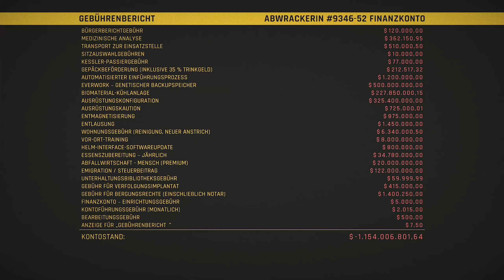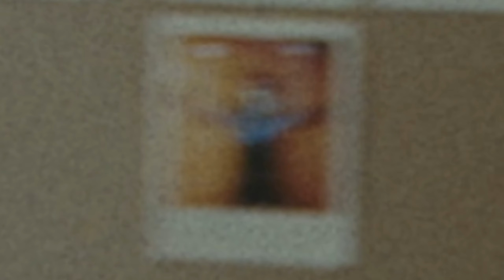TOP 10 XBOX GAME PASS SPIELE | September und Oktober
Die zehn besten XBOX GAME PASS Spiele für Konsole und PC aus den Monaten September und Oktober!

Diesen September sind einige Kracher Games in den XBOX GAME PASS für PC und Konsole dazugekommen. Außerdem können wir uns im Oktober schon auf nächste Kracher wie A Plague Tale Requiem, Persona 5 Royal oder SCORN freuen.

Was hält ihr von den GAME PASS Neuerscheinungen?

00:00 Intro
00:15 1
01:14 2
02:14 3
03:42 4
05:04 5
05:54 6
07:15 7
08:17 8
08:35 9
09:03 10